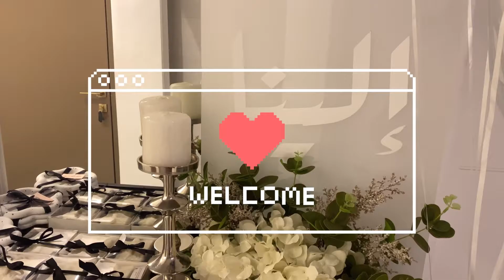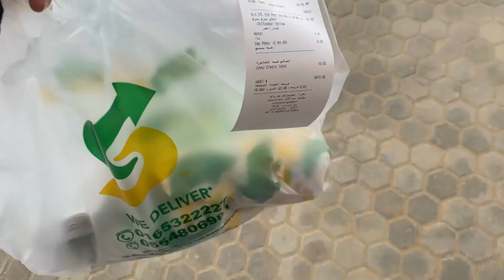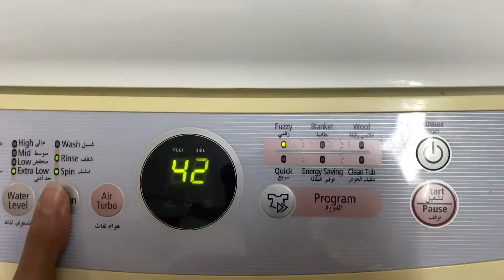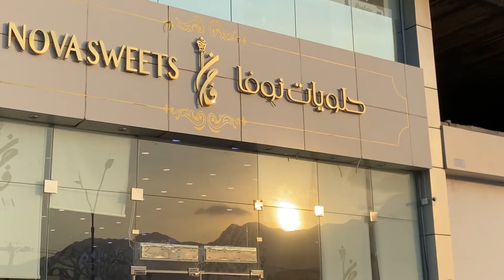يوم في حياتي∘ قهوة ∘ دراسة ∘ انبوكسنق ميكب☼ new baby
أحبكم كثير🤍

لا إله الا الله
الحمدلله
أستغفرالله واتوب اليه

ضيفوني على مواقع التواصل الإجتماعي:
سنابي/

إنستقرامي/

ewi.8a⬅️ حسابي بالأنستقرام كثير يواجهه مشكله فالرابط

I'm on Instagram as ewi.8a. Install the app to follow my photos and videos.

أشوفكم بالمقطع الجاي🤍